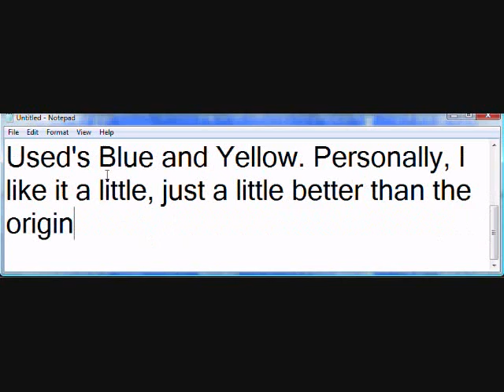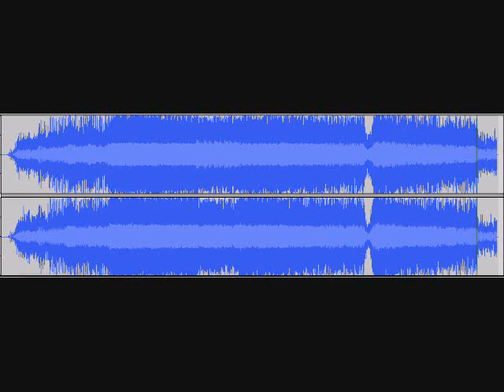Blue and Yellow - The Used [Backwards]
Just wanted to hear this version of the song backwards. It isn't that bad but then again, you can't hear anything that's spoken how it's meant to be.

Copyright The Used.